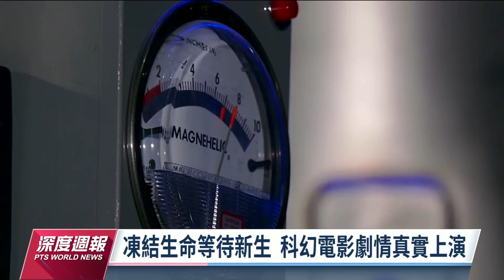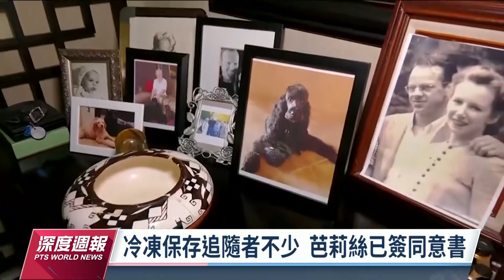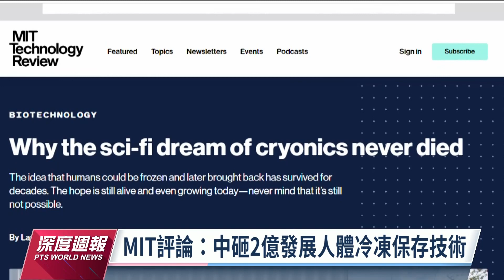凍結生命等待新生 美國機構提供冷凍人體服務｜20221105 全球現場深度週報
精子和卵子冷凍保存技術已有數十年歷史，是相對成熟的生殖醫學領域。有一群人相信，類似的技術可以暫時冰凍被宣告死亡的人體或寵物，等待未來的醫療更成熟發達，能讓這些病體重生。成立將近半世紀的美國艾爾科生命延續基金會，就將199名癌症、漸凍症等病患，還有100隻生病的寵物，放進攝氏零下196度的，液態氮環境中冰凍保存。只是冷凍保存人體真的有用嗎？這樣的想法始終被視為天方夜譚，一直都遭到主流科學圈的排擠，不過包括中國和俄羅斯在內，卻都傳出投入大筆資金加速研發。美國麻省理工學院MIT刊物則揭露了艾爾科的專家，他們遠赴中國協助指導人體冷凍技術的內容。